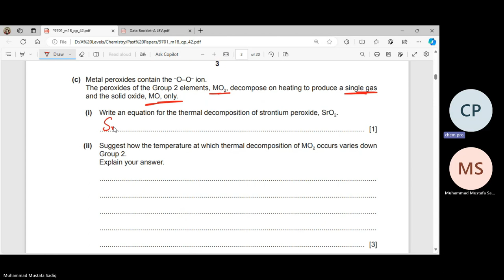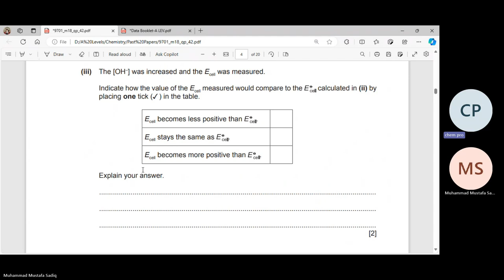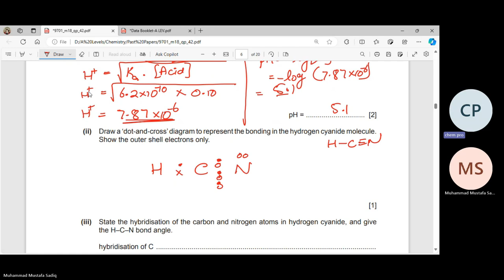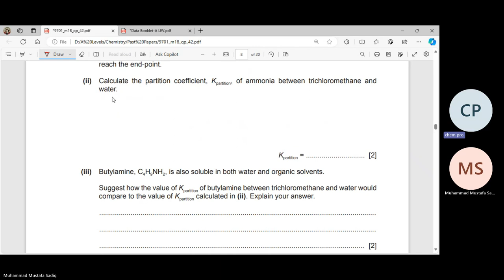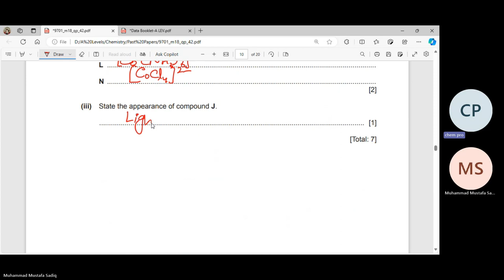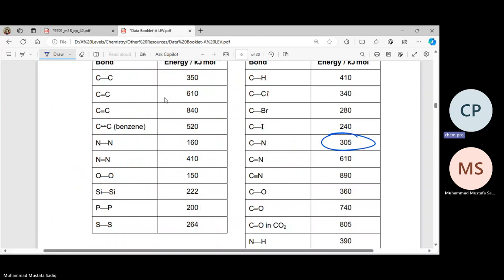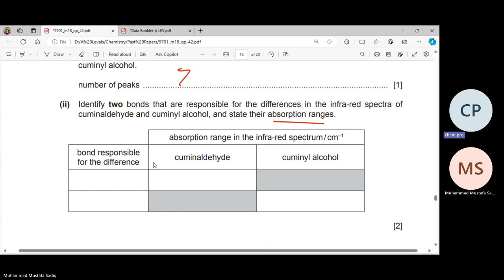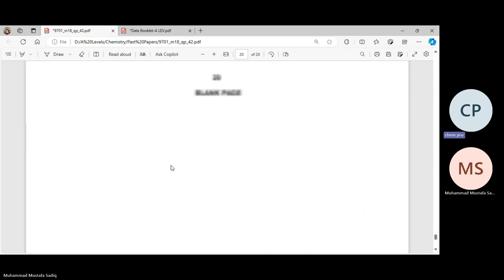9701/42 Feb March 2018 |Past Papers | A Levels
0:00 Intro
0:42 Question 1
8:12 Question 2
19:26 Question 3
27:04 Question 4
32:09 Question 5
36:41 Question 6
39:28 Question 7
48:09 Question 8
54:20 Question 9
59:25 Outro